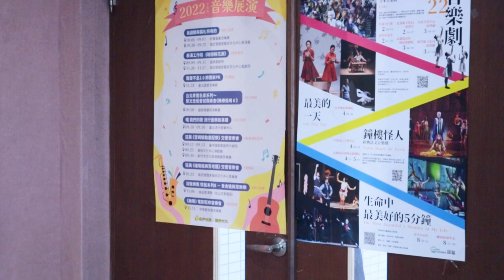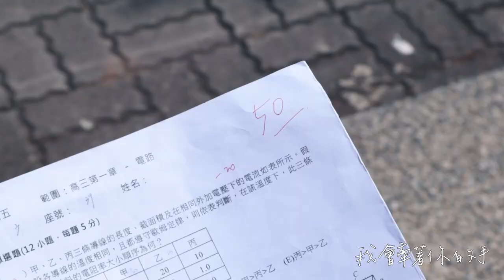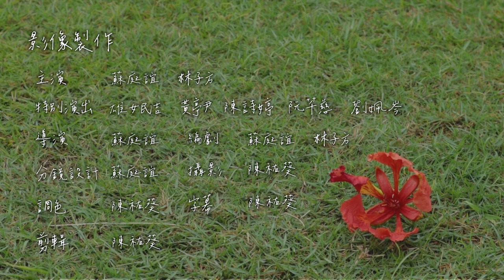高雄女中第112級畢業歌曲MV《牽起手 在紅花綻放時》(Official Music Video)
高雄女中第75屆畢業歌《牽起手 在紅花綻放時》

夏日已然將至，身為高三生畢業生的我們，制服上的三條紅線已集滿，並且即將綻放成一朵一朵的紅花。這象徵著追夢的開始，我們拍掉了鞋上的紅土，帶著在雄女和同學們共同編織的回憶迎向新的明天。

儘管追逐理想的旅途中不免遭遇迷惘，但因為有了和她們之間的羈絆，這段時光變得彌足美好且耀眼無比。是她們牽起我們的手，牽起了我們本該徬徨無助的靈魂，使我們不再寂寞，給足了我們面對無數困難的勇氣。

在前往下個驛站的交叉路口，我們不再停留。
在紅花綻放之時，我們將一同牽手向前。

｜歌詞 Lyrics｜
想留在你的身邊
想成為那個誰
未來夢想都會實現
過去那女孩已經 fade away
十八歲 像大門一去不回

制服紅線綻放成花
我們已然抵達終點
拍照留念
時間停留在這瞬間
我們整裝待發 揮別紅土
勇敢迎向新的明天

請你牽著我的手
是你帶走了我的寂寞
I’ll  have your back in hold,
till we grow old.
當我直視你的眼眸
多耀眼 我們的夢在蔓延
一起去追尋明天
我會牽著你的手
直到你看見下個路口
是你讓我不再停留

就算你們不在我的身邊
往後困難獨自面對
未來夢想都已實現
心中理想 never fade away
這世界藏匿著更多未知冒險

請你牽著我的手
一起去追尋明天
我會牽著你的手

三年 描繪出的青春
（回憶圍繞著我們）
花開的路上充滿希望的光芒
 (照耀著我們）
黑白身影勾勒模樣
唱出心中民族之光

是你牽起我的手
溫柔地照亮我的宇宙
若沒有你在我左右
生活少了什麼
一起去追尋明天

我會牽著你的手
(只想你們留在我的身邊) (所有困難一起面對)
(未來夢想都會實現 一起迎來最耀眼的十八歲)
(夢裡的女孩也已經不再徘徊)
請牽起我的手

作詞 | 林子方、洪芝瑢、陳宣穎、宋嘉靜、許欣憶
作曲 | 林子方、許晏榕、何佳晏、許欣憶
編曲 | 林子方、許晏榕、何佳晏、宋嘉靜、許欣憶
主唱 | 林子方、宋嘉靜
吉他 | 許晏榕、許祐瑄、許欣憶
木箱鼓 | 許欣憶、許晏榕
貝斯 | 何佳晏
鋼琴 | 林子方
錄音室 | 時光音樂 Time Music Studio
錄音/混音/協助指導 | 歐森 Orson

導演｜蘇庭誼
編劇｜蘇庭誼 林子方
分鏡設計｜蘇庭誼
攝影｜陳祐葵
調色｜陳祐葵
字幕｜陳祐葵
剪輯｜陳祐葵
主演｜蘇庭誼 林子方
特別演出｜
雄女民吉 黃亭尹 陳詩婷 阮芊慈 劉姵岑
特別感謝｜
陳祐葵 王宇程 訓育組長 學校的鳳凰木